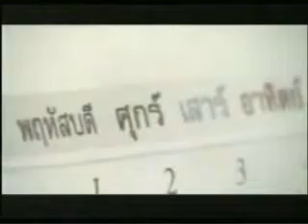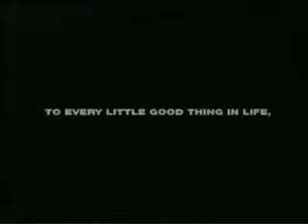famous funny commercial 1